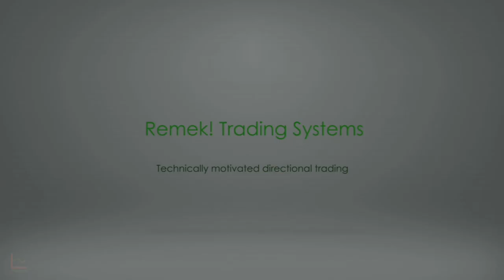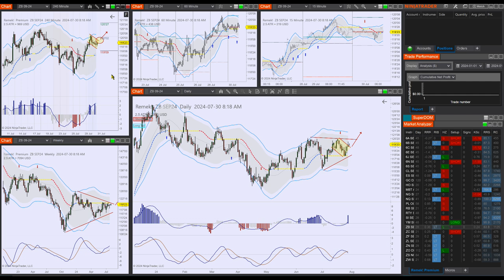Remek! Premium 2024 07 30